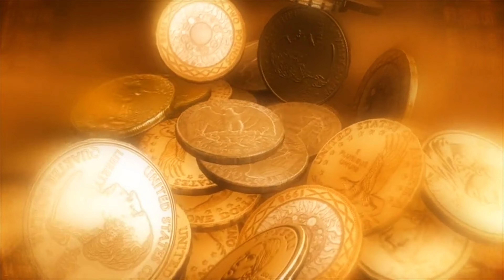రేపు శనివారం అమావాస్య ఇంట్లో ఇది కాల్చడం వల్ల నెగిటివ్ ఎనర్జి తొలిగిపోయి దానాకర్షణ పెరుగుతుంది